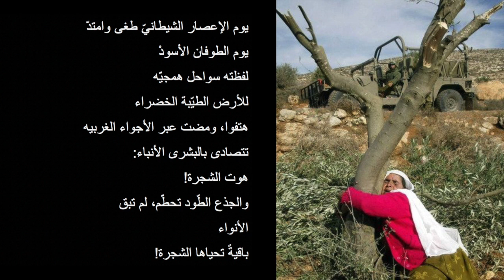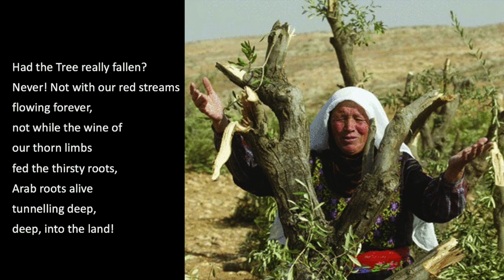“The Deluge and the Tree” by Fadwa Tuqan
Fadwa Tuqan was born in 1917 and died in 2008. She is celebrated for the potency of her poetry. Her work undeniably preserved her people's memories, expressed their aspirations and captured the resilience and resistance of the Palestinian people, as in this short poem.
Poem read by Kholoud Ajarma and clip produced for the Plant a Tree in Palestine online fundraiser on Land Day, 30 March 2023.